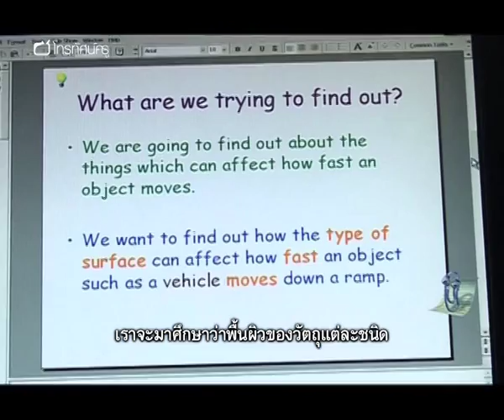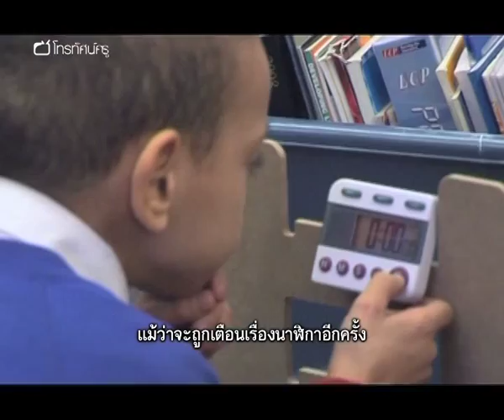วิทย์ฯ ประถม ติดตามการเรียนวิทยาศาสตร์ของเด็กขาดเรียนบ่อย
ที่โรงเรียนประถมเออร์ดิงทันในเมืองเบอร์มิงแฮม เราจะไปติดตามดูหนูน้อยเคน นักเรียนชั้น ป.4 ซึ่งต้องเรียนตามแผนการจัดการพฤติกรรมและการเรียนแบบรายบุคคล ระหว่างที่เขาเรียนวิทยาศาสตร์  เคนมักจะทำงานช้ากว่าเพื่อน ๆ เนื่องจากขาดเรียนบ่อยเพราะป่วยเป็นโรคหอบหืด ถึงแม้เขาจะเข้ากับครูผู้สอนได้อย่างดี แต่เขามักไม่มีสมาธิในการเรียนเท่าใดนัก เด็กๆ กำลังเรียนรู้เรื่องแรงเสียดทานโดยใช้โมเดลพาหนะ ทางลาด และพื้นผิวแบบต่าง ๆ ต้องวัดระยะว่าพาหนะสามารถเดินทางได้ในพื้นผิวต่าง ๆ เป็นอย่างไรบ้าง ส่วนใหญ่เคนก็สนใจเรียนดี แต่ไม่ค่อยยอมทำงานกลุ่ม เคนยอมรับว่าเขารู้สึกเบื่อบ้างบางครั้ง แต่ยังสามารถอธิบายสิ่งที่เขาเรียนรู้ในชั่วโมงได้

คำสำคัญ : วิทยาศาสตร์์ แรงเสียดทาน ปัญหาพฤติกรรม การเรียนรู้ การขาดเรียน สมาธิ การทำงานกลุ่ม